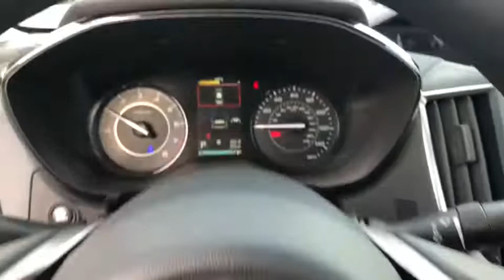2020 Subaru Impreza Carson City, Reno, Lake Tahoe, Northern Nevada, Susanville, NV S20355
New 2020 Subaru Impreza available in Carson City, Nevada at Michael Hohl Subaru. Servicing the Reno, Lake Tahoe, Northern Nevada, Susanville, NV area.

Crystal White 2020 Subaru Impreza 2.0i AWD CVT Lineartronic 2.0L DOHC28/36 City/Highway MPGAwards: * ALG Residual Value Awards